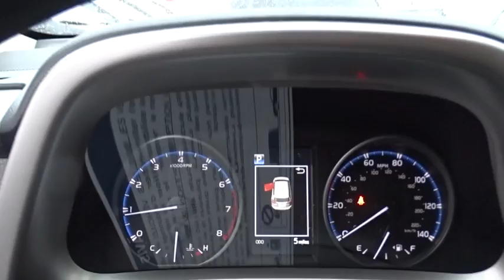2017 Toyota RAV4 Countryside, Oak Lawn, Calumet city, Orland Park, Matteson, IL 17356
2017 Toyota RAV4

6941 South Western Ave.